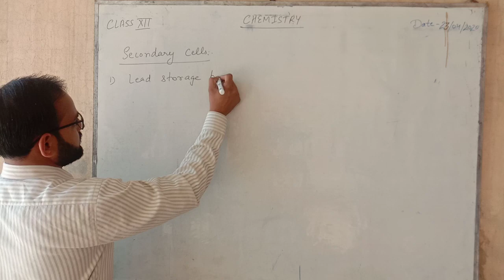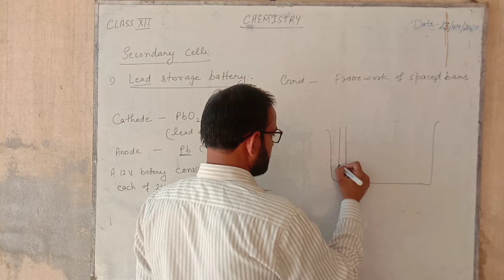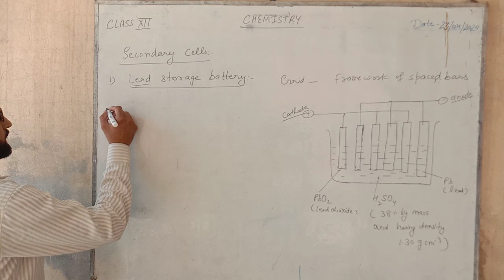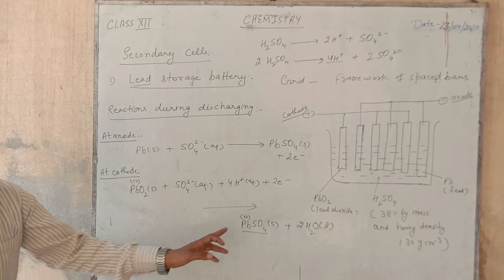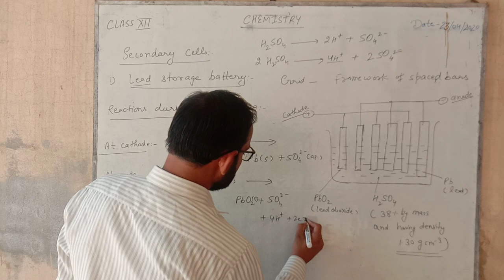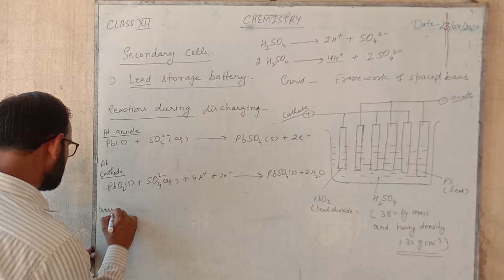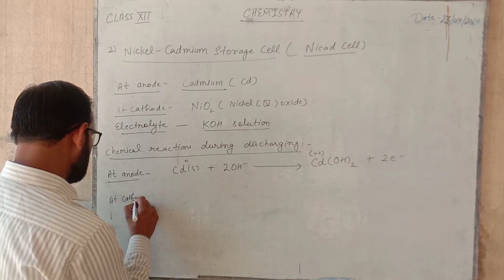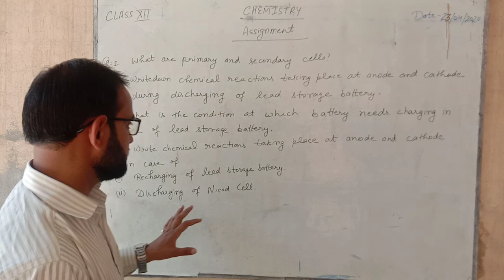Class 12th Chemistry Secondary Cells Lect-9 by mohan Sharma 23/04/2020